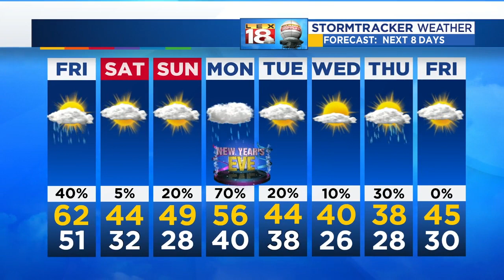Evening Weather- Dec. 27, 2018